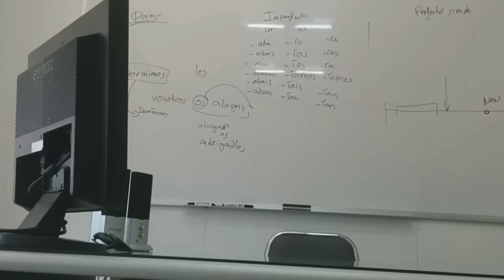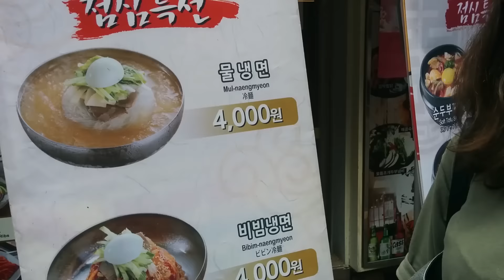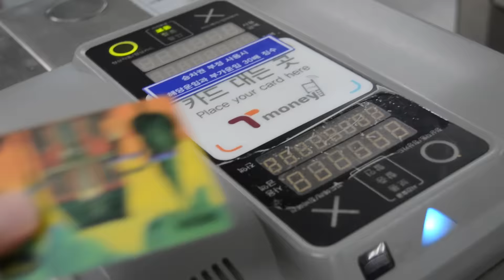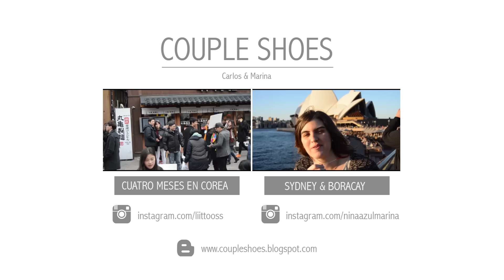CoupleShoes | Un día cualquiera de nuestra vida (Seúl)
¡¡UN DÍA CUALQUIERA DE NUESTRA VIDA!! (SEÚL)
Aquí os dejamos una pincelada de cómo era nuestra vida en Seúl, desde que nos levantábamos hasta que nos íbamos a dormir.
Si quieres trasladarte con nosotros a Corea y vivir su día a día, dale al play y disfruta de este trocito de Seúl a través de nuestros ojos.